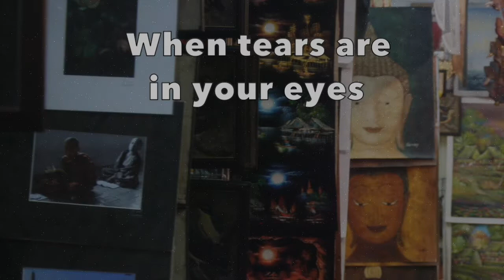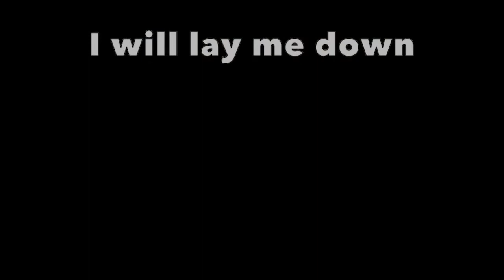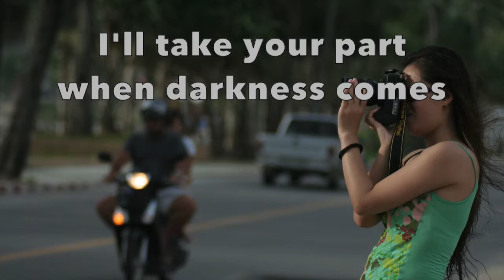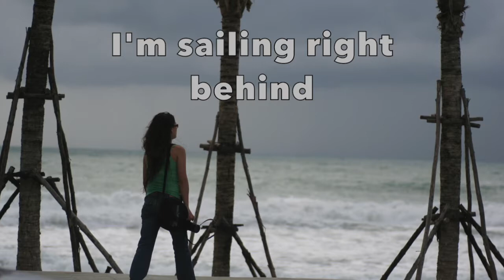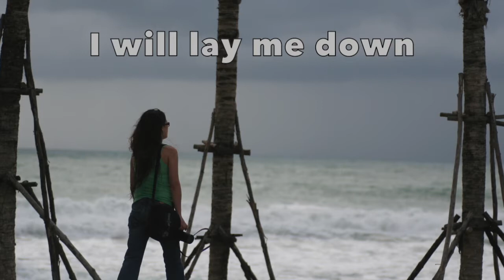"Bridge Over Troubled Water" cover w/lyrics performed by Dave Kiefer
The Paul Simon classic "Bridge Over Troubled Water" - recorded in 2001 in Osaka, Japan by Dave Kiefer (guitar and vocals) Video by Dave Kiefer, Man Cave Studio, Philly, PA